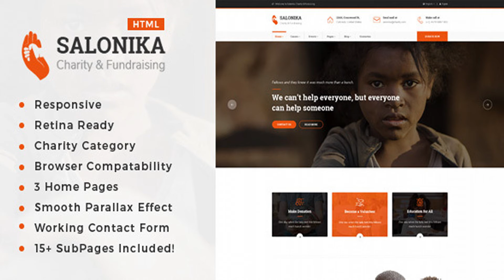Salonika - Responsive HTML Template for Charity & Fund Raising | Themeforest Website Templates and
Overview Salonika is a HTML template is created for non-profit websites, like governmental social program websites, NGO, Donation and fundraising websites, etc. Charity home is a charity template, as well as a non profit theme for any social organizations, funds and donation campaigns.Looking for WordPress version? Features Latest Bootstrap 3 unique home variation Donation Count Down for Charity & Fund Raising Super Responsive Parallax effect Valid HTML5 & CSS3 Working PHP / Ajax Contact Form Awesome Unique Look Unique effects and functionality Smooth transition effects Cross Browser Optimization Google font What do you get? All HTML files documentation We will update this template time by time and we want to hear your wishes for the future updates or for complete new templates. Images are not included in the download file! Credits Fonts (Google Fonts) Montserrat Open Sans Dotum Images in the previews Photodune Version 1.0.0 – 18 March 16 - Initial Release

download Salonika - Responsive HTML Template for Charity & Fund Raising | Themeforest Website Templates and Themes